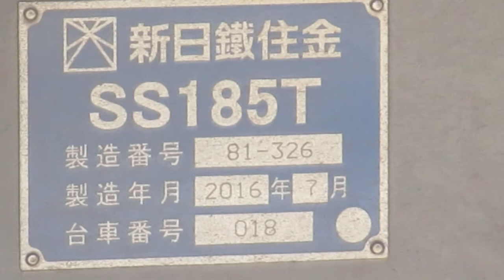横瀬車両基地２０１７西武４００００系の床下機器を撮影してみた。